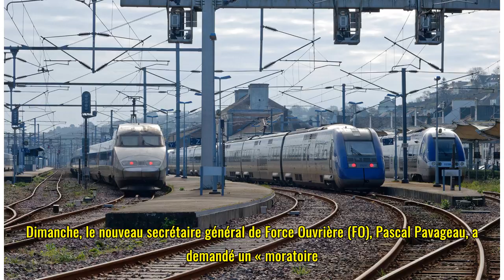Fin de l’épisode de grève à la SNCF, retour progressif à la normale